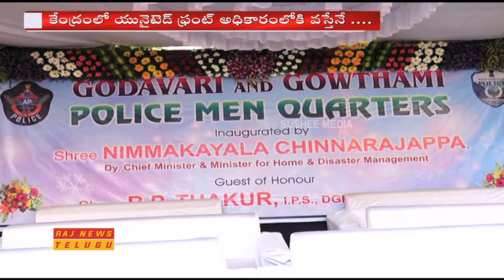TDP Home Minister Chinarajappa Launched Police Quarters in Eluru || West Godavari || Raj News